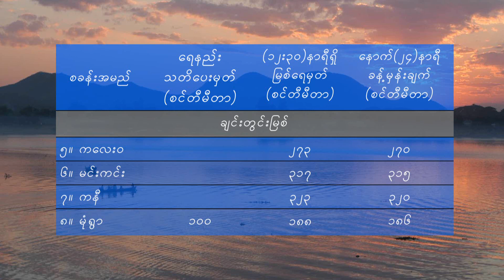26 12 2022MMT